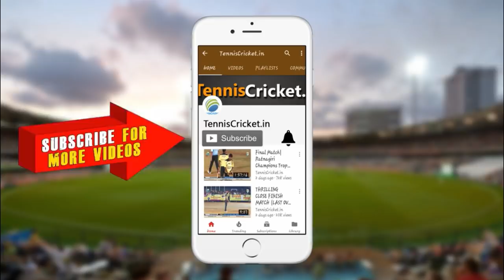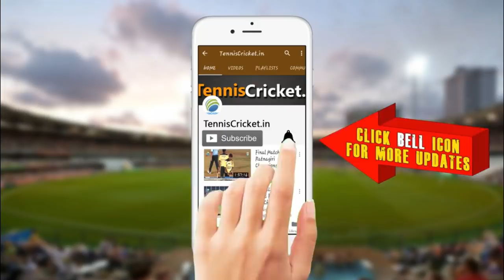Anmolpreet Singh | Fifty Runs in DY Patil T20 Cup 2020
Watch Anmolpreet Singh | Fifty Runs in DY Patil T20 Cup 2020